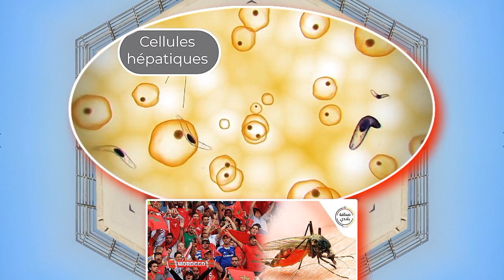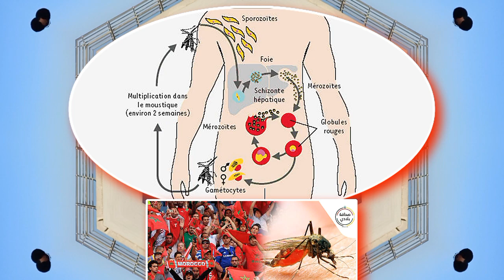مرض الملاريا يصيب المشجعين المغاربة في الكوت ديفوار وينتشر بالسرعة وكيفية الوقاية منه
عاجل! ❌️إيقاف مدرب المغرب واليد ركراكي 4 مباريات
عاجل !! المنتخب المغربي يتأهل الى دور ثمن النهائي في كأس افريقيا 2024 😱🔴👏👏✅️
المنتخب الوطني المغربي من الفشل الى نجاح